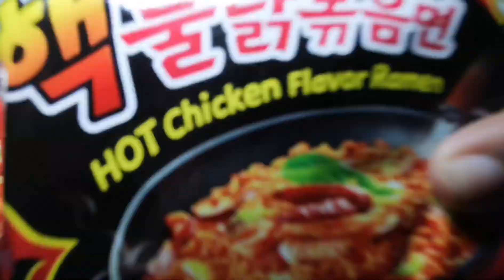2x Spicy Noodle challenge (giveaway)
We tried the spicy noodles to the best of our ability.

Competition closes 10 August 2020.

or takealot